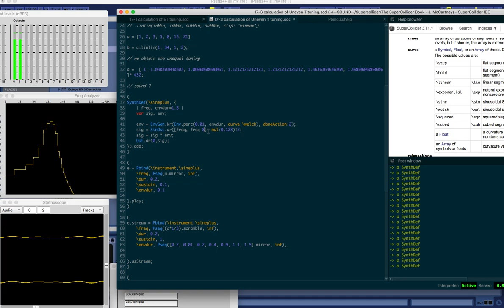Pseq++ all my life ! - by -jozefaleksanderpedro-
doin ' sum unequal octave division tuning sequencing
in SuperCollider ;;;;;;;;;;;;;

could listen all day long to this sequence !
what = wrong with mi : )

studying this fantatic book by Wilson, Collins & Cottle
___________the supercollider book
chapter 17.3 Alternative Tunings with SC _ _ _

highly entertaining ! (& recommanding)
cos i do my little tweakings _ _ _

here i use an array of [freq & freq-1], to have some beatings & modulation
based on the knowledge that in Western Music , no that our ears & the universe
apparently work by a power of 2 or 2.pow

for example: 1 Hz of difference between 'notes' / frequencies (intervals)  in octave 0
A0 A#0 B0 C0 C#0 D0 - ... -   A1 ~ 1Hz 2pow0
A1.. A2 ~ 2 Hz 2pow1
A2.. A3 ~ 4 Hz 2pow2
A3 .. A4 ~ 8 Hz 2pow3
A4 .. A5 ~ 16 Hz 2pow4
etc ...

based on that
light 1 Hz to heavier 16 Hz modulation, beatings do resurrect !

but ok 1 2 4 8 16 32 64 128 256 (ofcourse it is rounded) but still ... sounds familiar no ?

aah mju-ziq !
/ very laurel halo ish, go check her out big fan of Quarantine ! /

a+
j.a.p.
peace !